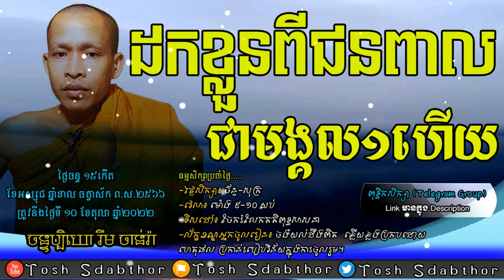ដកខ្លួនពីជនពាល | Rim Chanra Dharma Talk 2022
-ក្រុមពុទ្ធិកសិក្សា
 -ប្រធានបទៈ  ដកខ្លួនពីជនពាលជាមង្គល
-បង្រៀនដោយ លោកម្ចាស់ចន្ទប្បិយោ រីម ចាន់រ៉ា
ធម្មសិក្សាប្រចាំថ្ងៃ៖ ក្នុងក្រុមតេឡេក្រាម.